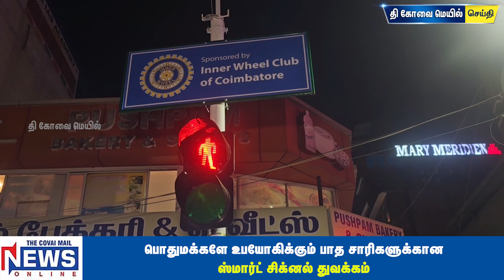பொதுமக்களே உபயோகிக்கும் பாத சாரிகளுக்கான ஸ்மார்ட் சிக்னல் துவக்கம்